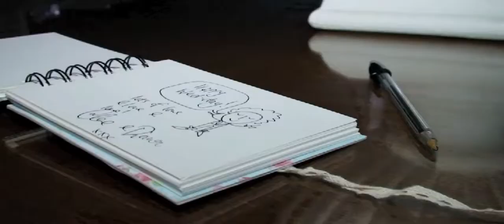Party time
Description